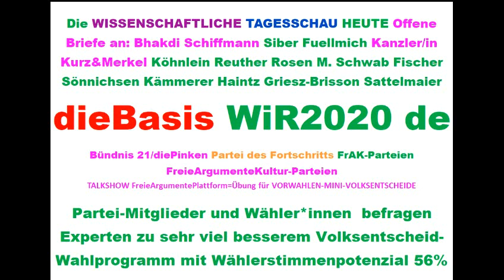Tips für dieBasis Sucharit Bhakdi Bodo Schiffmann Reiner Fuellmich David Claudio Siber Angela Merkel